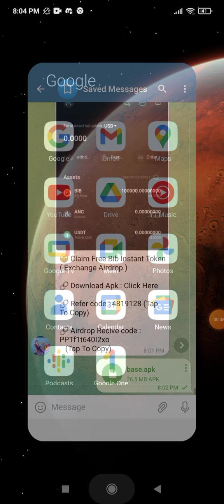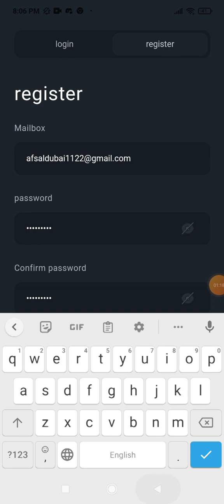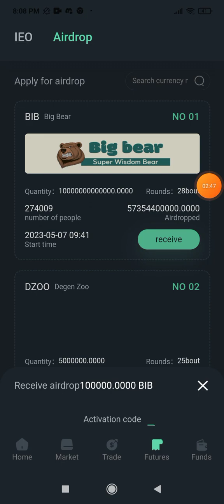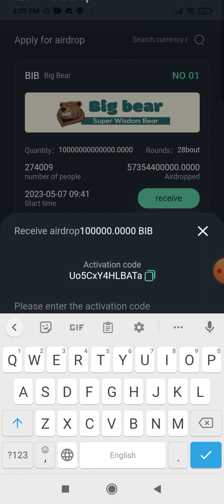Instant 5$ bib tuken Ancoin Exchange Loot আনলিমিটেড কুপান মামারা